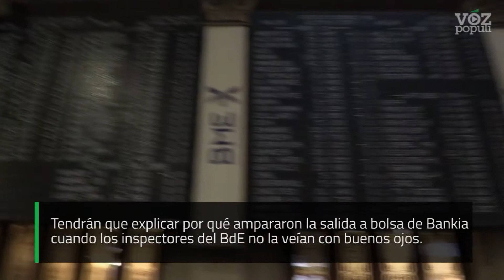Imputan a MAFO, Restoy y Segura por la salida a Bolsa de Bankia